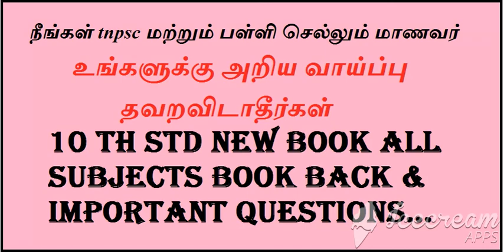நீங்கள் போட்டித் தேர்வு தயார் ஆகும் மாணவர் ஆ மற்றும் 10 ஆம் வகுப்பு மாணவர் உங்களுக்கு அறிய வாய்ப்பு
this is your vinayga coaching academy